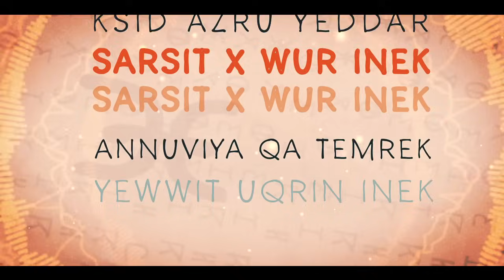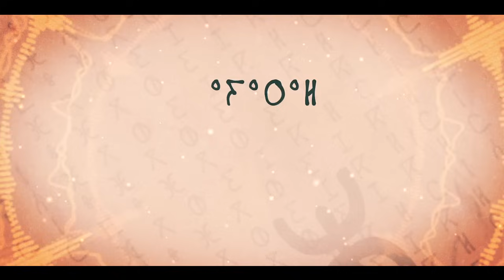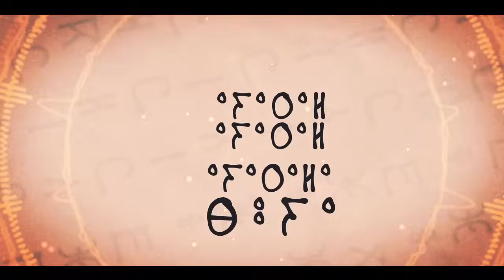Rifana - Izran Inem (Official Lyric Video)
Taken From “Araghi” The album.
Music and Lyrics:  Farid El Hamdioui

ARTIST MANAGEMENT
Podium Productions

Lyrics video Created by Anass El Moussoaui.